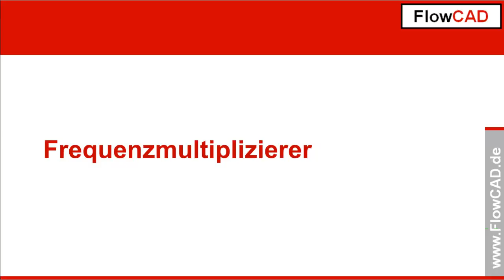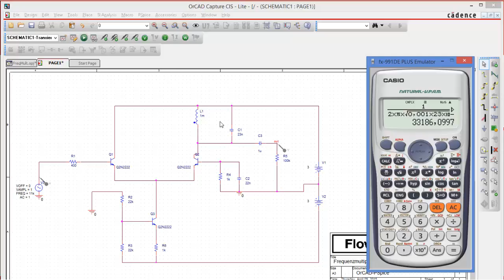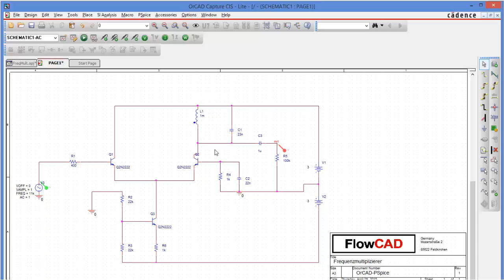Frequenz Multiplizierer auf Basis eines Class-C Transistorverstärkers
Dieses Tutorial beschreibt die Funktion und Dimensionierung eines Frequenzmultiplizierers mit PSpice. Der Multiplizierer ist auf Basis eines Class-C Transistorverstärkers aufgebaut. zum kostenlosen Download zur Verfügung.